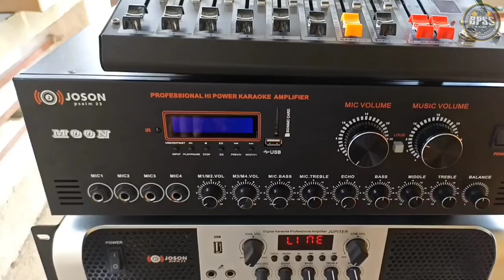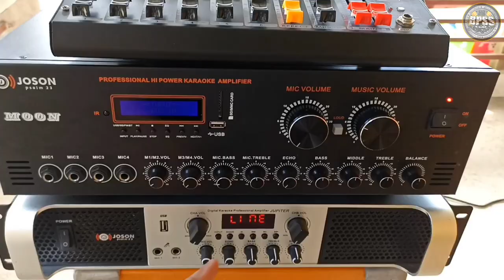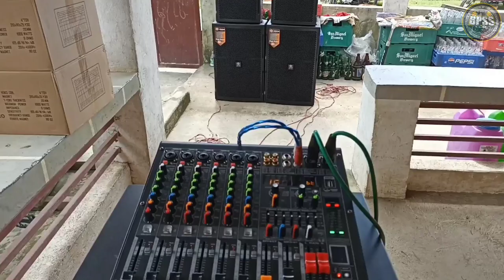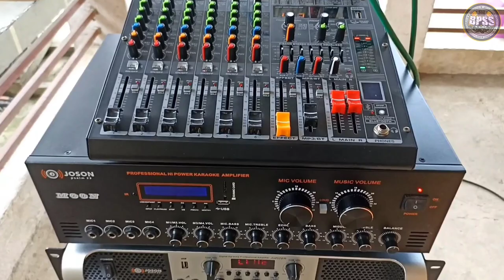Worth 50k Sound Set up ok naba To? joson Pro audio Airbus 12 and 15 Fighter 2 way Speaker Sound test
Josom Pro Audio Airbus 12 and 15 Fighter
joson Jupiter
joson Moon
Spider mixer Six Channel